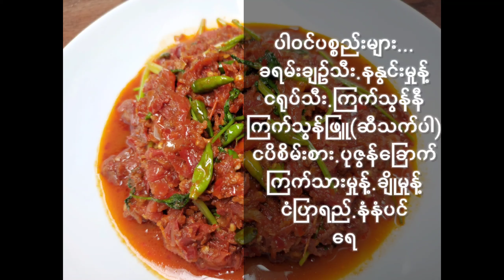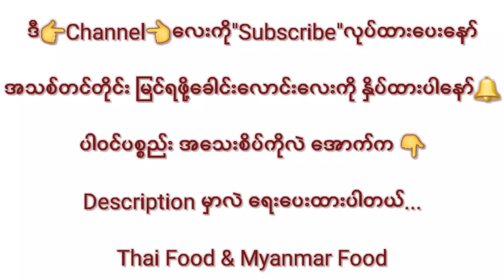ခရမ်းချဉ်သီး ပုဇွန်ခြောက် ငပိချက် စပ်စပ်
ပါဝင်ပစ္စည်းများ.
ငရုပ်သီးကြမ်းဖက်
ကြက်သွန်နီ
ကြက်သွန်ဖြူ
ရေထောင်း၍ ဆီသက်ပါ
နနွင်းမှုန့်
ငပိစိမ်းစား
ပုဇွန်ခြောက်
ခရမ်းချဉ်သီး
ကြက်သားမှုန့်
ငံပြာရည်
ငရုပ်သီးစိမ်း
နံနံပင်
ချိုမှုန့်
ရေ